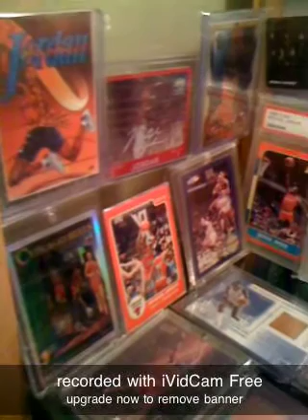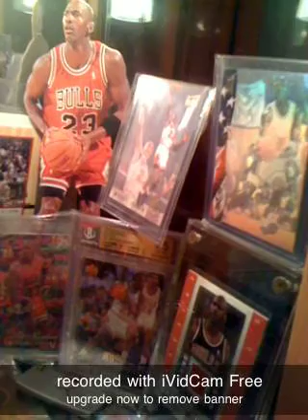michael Jordan pc!.m4v